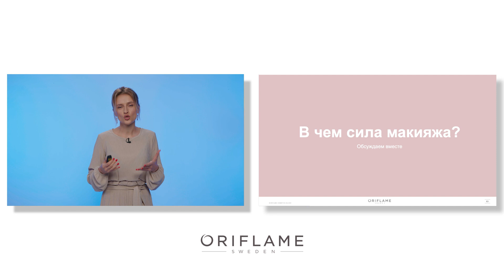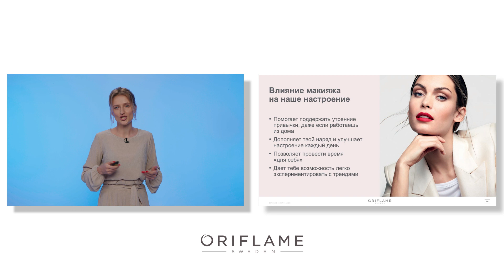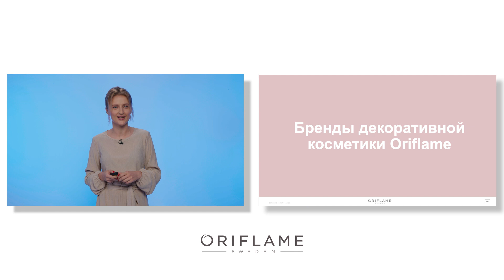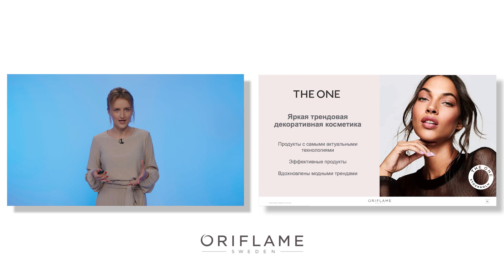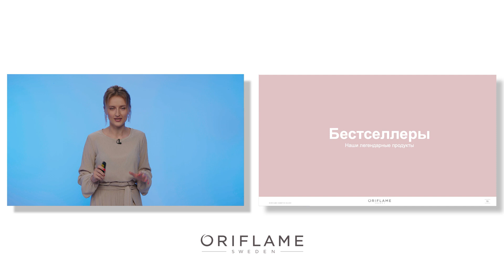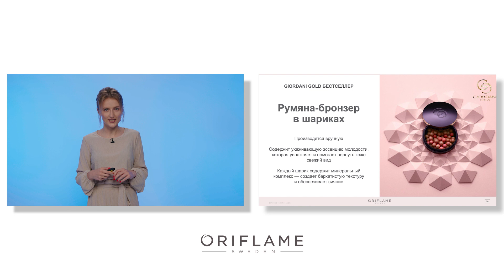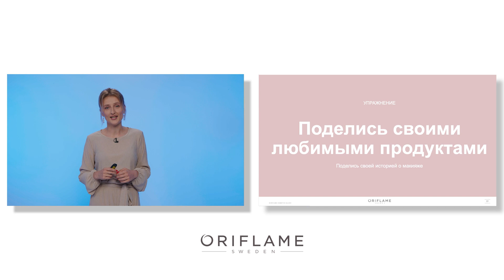Тренинг Beauty by Sweden. Часть 4. Декоративная косметика